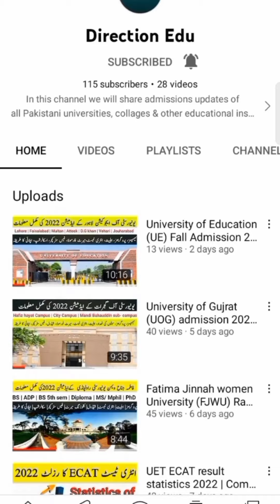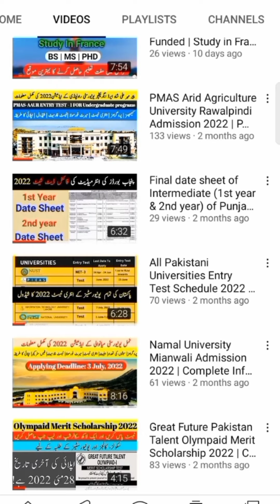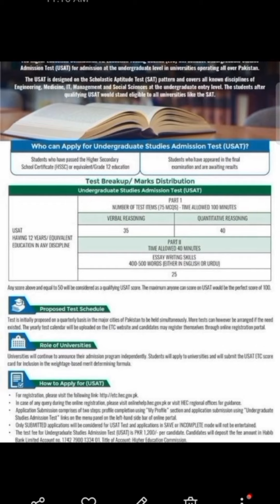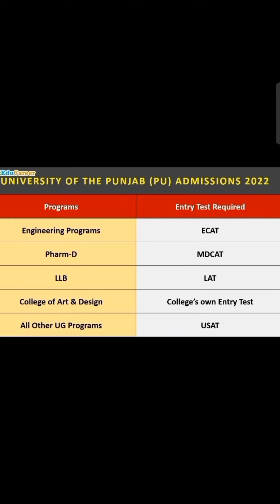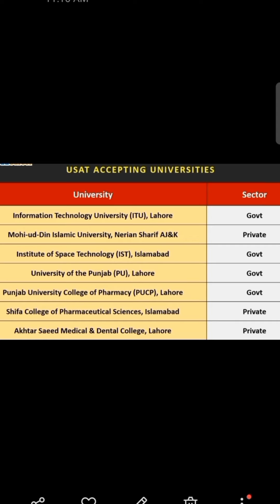list of USAT accepting Universities | USAT deadline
About this video:
In this video I will share list ko USAT accepting Universities and I also tell the last date to apply for USAT.

Queries Solved:
1:USAT accepting Universities
2:USAT deadline